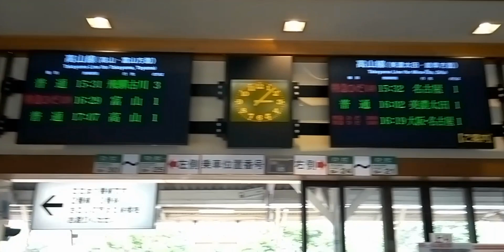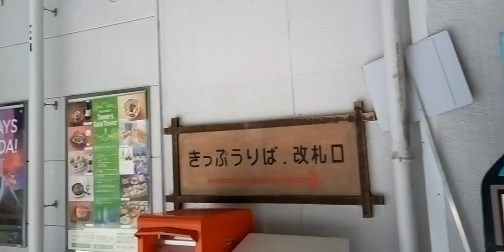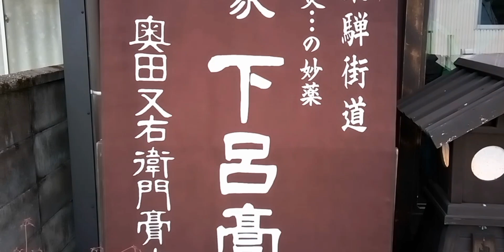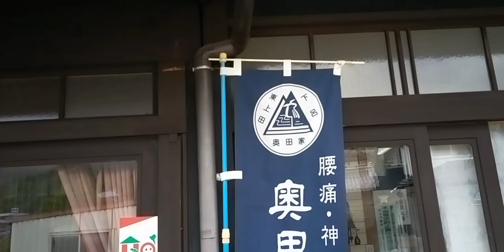湯のまち下呂 湯のまち、塚田、飛騨街道、下呂膏奥田又右衛門本舗